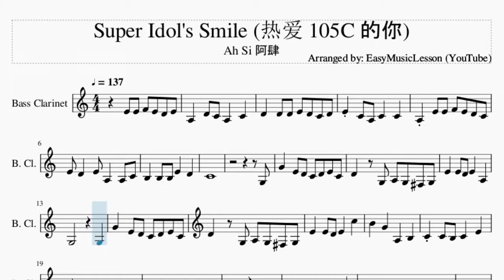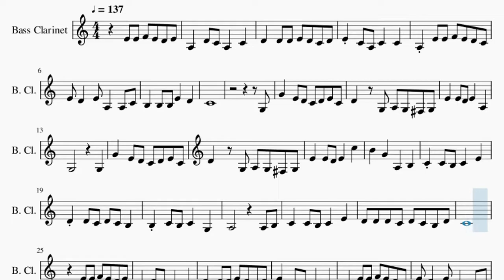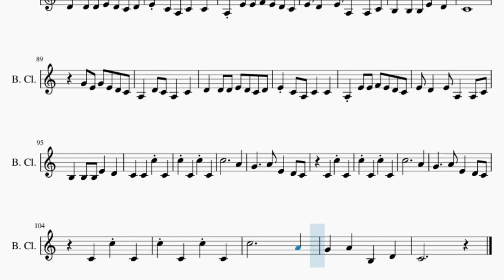Bass Clarinet Sheet Music: How to play Super Idol's Smile (热爱 105C 的你) by Ah Si 阿肆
Comment and let us know how the videos have helped you. It keeps us going! :)Here is a sheet music/tab video on the song Super Idol's Smile (热爱 105C 的你) by Ah Si 阿肆 on the bass clarinet. A bass clarinet sheet music arrangement which is transposed to notes that are easily played by bass clarinet, for the song Super Idol's Smile (热爱 105C 的你) by Ah Si 阿肆.

EasyMusicLesson teaches you to play the your favorite instrument, through well-arranged sheet music so that you too can learn how to play Super Idol's Smile (热爱 105C 的你) by Ah Si 阿肆 on the bass clarinet as fast as you can. A bass clarinet sheet music with backing tracks to help your play the song better.

Chords of Bass Clarinet arrangement:
D# Maj   F Maj   D Min   G Min   D# Maj   F Maj   A# Maj   D# Maj
F Maj   D Min   G Min   D# Maj   F Maj   A# Maj   D# Maj   F Maj
D Min   G Min   D# Maj   F Maj   A# Maj   D# Maj   F Maj   D Min
G Min   D# Maj   F Maj   A# Maj   D# Maj   F Maj   D Min   G Min
D# Maj   F Maj   A# Maj   D# Maj   F Maj   D Min   G Min   D# Maj
F Maj   A# Maj   D# Maj   F Maj   D Min   G Min   D# Maj   F Maj
A# Maj   D# Maj   F Maj   D Min   G Min   D# Maj   F Maj   A# Maj
D# Maj   F Maj   A# Maj   D# Maj

Melody notes of Bass Clarinet:
E4 E4 F4 E4 D4 E4 A3   D4 C4 A3   C4
D4   D4 D4 E4 D4 C4 D4
E4 C4 A3 C4   C4
A3 E4 E4 F4 E4 D4 C4
E4 D4   E4 A3   A3 C4
B3   B3 B3 E4   D4
C4
G3
G4   E4 D4 C4 D4 E4 C4
D4   G3 A3 G3 F#3 G3
E4   E4 D4 E4   A3
G3         G3
E4   E4 D4 E4   C5
B4   G4   A3   B3
C4 C4 B3 C4   E4
D4 D4 C4 D4 C4 B3
B3 C4 B3 C4   G3
A3         A3 B3
D4 D4 D4 C4 D4 C4 B3 D4
C4
E4 E4 F4 E4 D4 E4
A3   D4 C4 A3   C4
C4
E4 E4 F4 E4 D4 C4
C4
G4 E4 G4 E4 D4 C4
C5           A4
G4     A4 E4   D4 C4
C5           A4
G3         G3
A3         A3 B3
D4 D4 D4 C4 G4   B3 D4
C4
C4
C4
C5           A4
C5           A4
C5           A4
G4   A4   B3   D4
C4